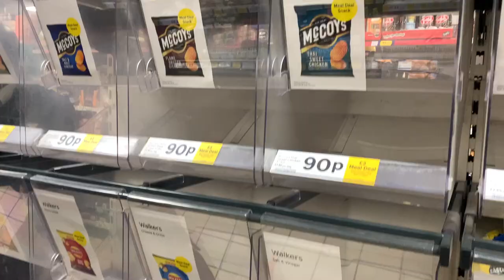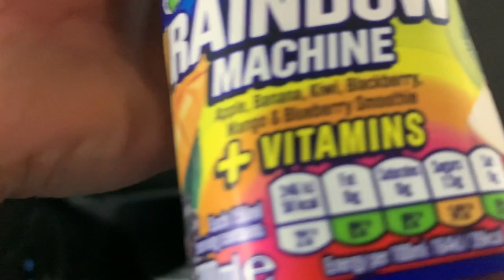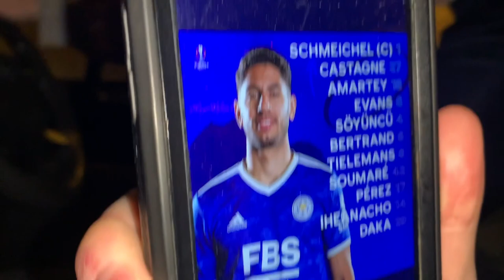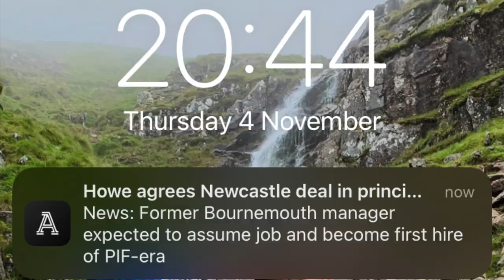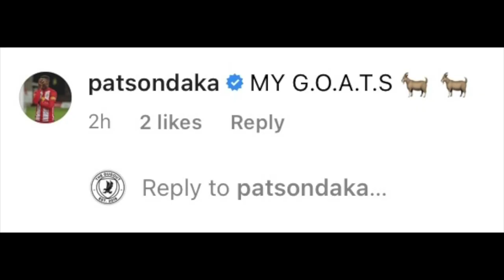Meeting Patson Daka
Leicester City vs Spartak Moscow matchday vlog in the Europa League!

Uploading Wednesday and Friday at 7pm. Streaming Wednesday (9pm), Friday (5.15pm), Saturday and Sunday (11am).